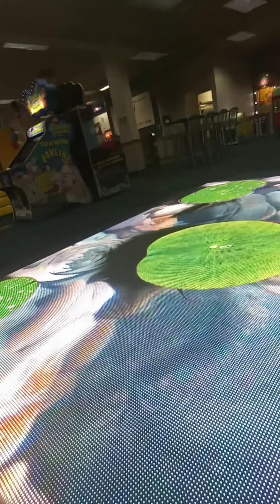Jericho and Harper visit Chuck E. Cheese! Family fun with indoor rides and games for kids.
Cincinnati Ohio